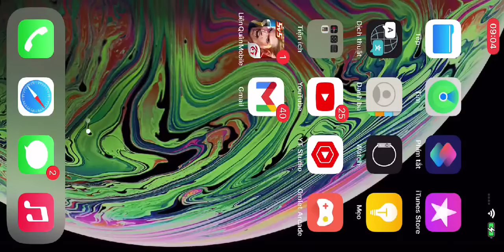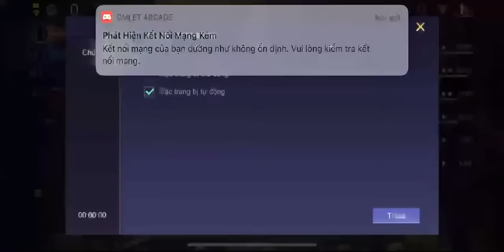How to make Aleister fail the whole match